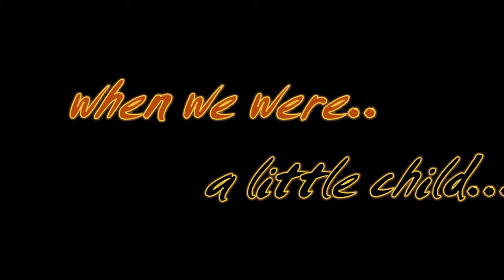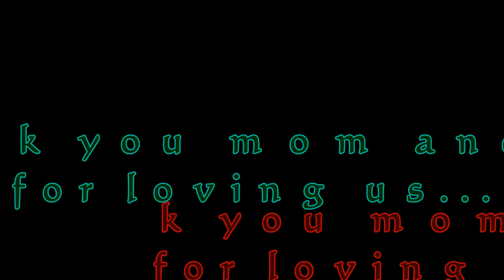Video little child angkatan V SDI Anugerah Insani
Dokumentasi masa kecil siswa siswi SDI Anugerah Insani Angkatan V